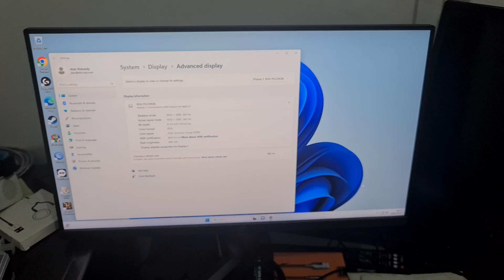ASUS ROG PG259QN 24.5" 360Hz IPS G Sync HDR Gaming Monitor